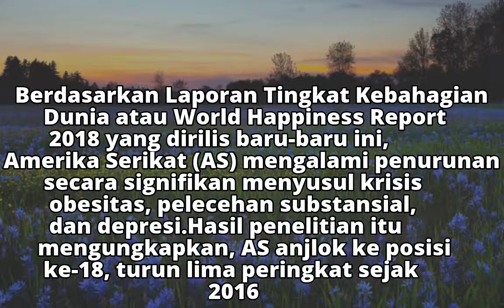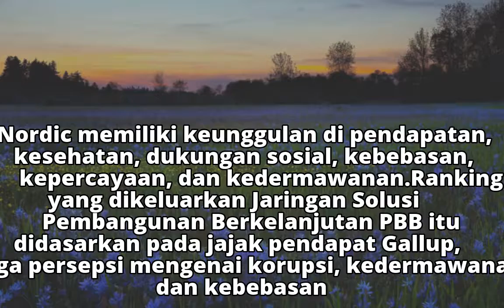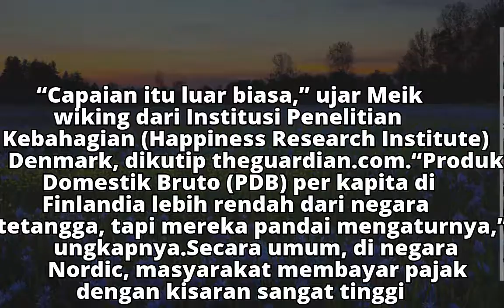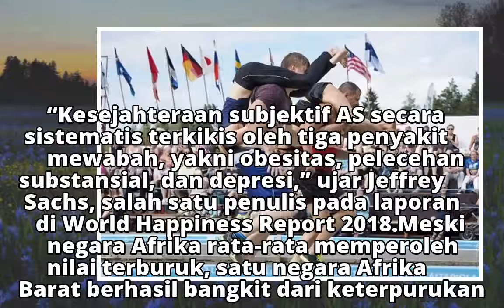Finlandia, Negara Paling Bahagia di Dunia